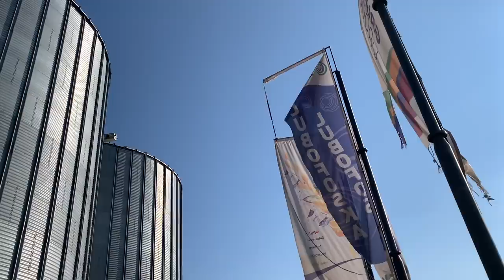Sprzedaż zboża 2022 w GR Załoga